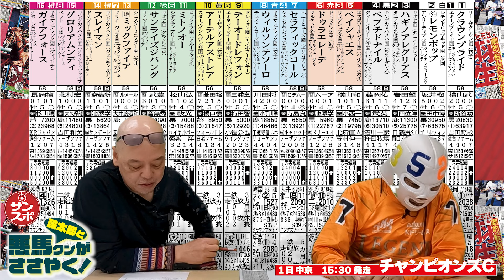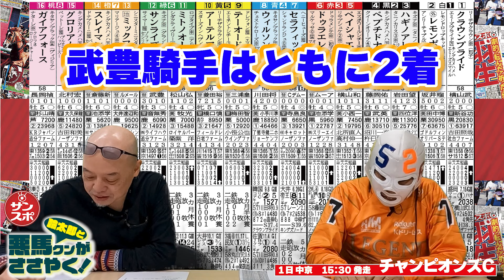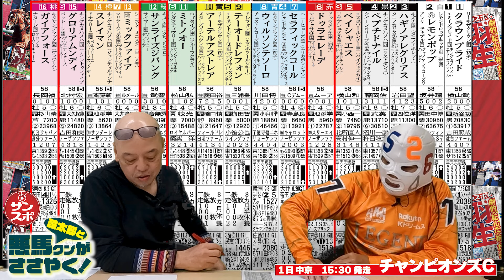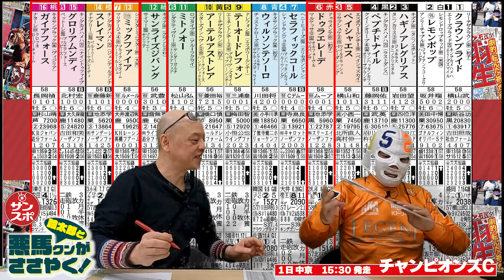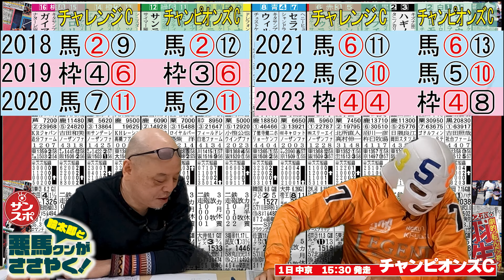【2024チャンピオンズC】まずは土曜のチャレンジCを見よう!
大阪サンスポちゃんねるでは、スポーツ以外にもジャンルを問わずいろいろな動画をアップしていきます。